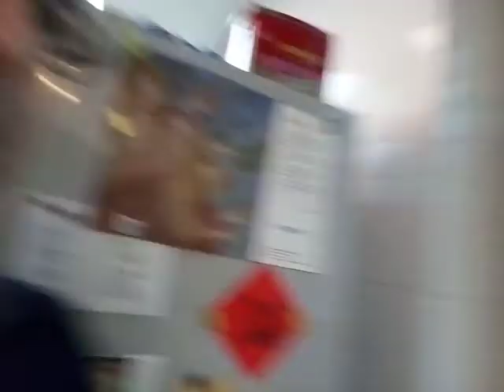La mia casa 2019